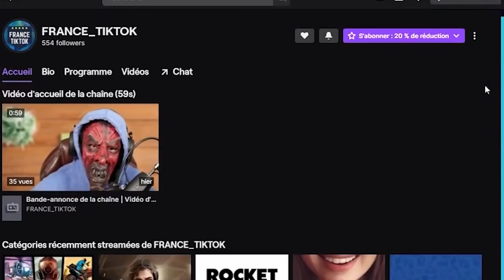Sa prof est venue sur mon live pour lui mettre 2H DE COLLE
Dans cette vidéo vous allez retrouver une compilation des meilleures moments de mon live Twitch sur GTA V, Call Of Duty Modern Warfare et Rocket League.

► TWITCH (pour regarder les lives drôles de FRANCE TIKTOK et discuter)